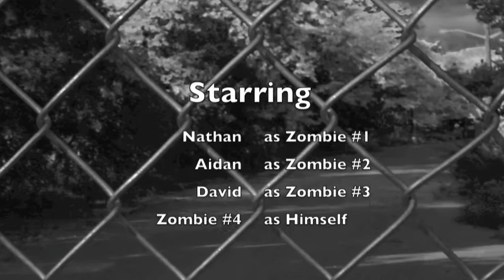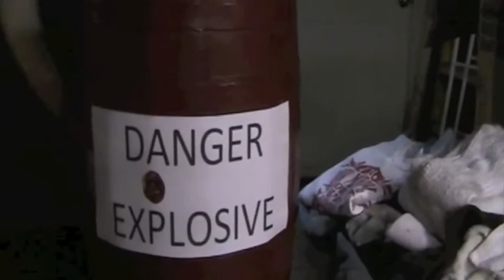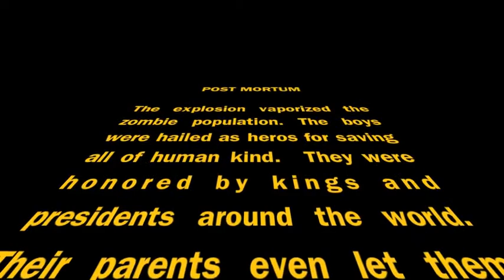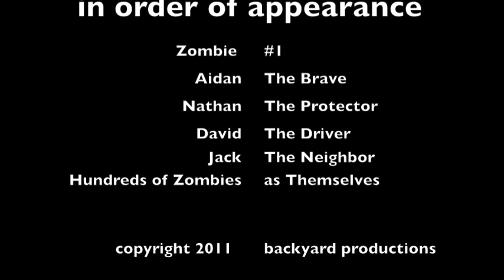Attack Of The Zombies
Homemade zombie movie.